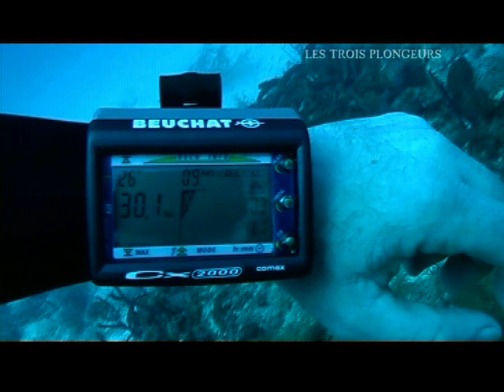Bayahibe casa estrella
Vidéo de plongée en république dominicaine  sur le site casa estrella